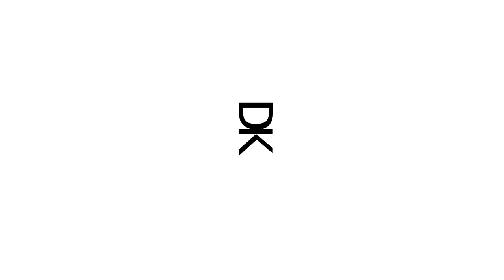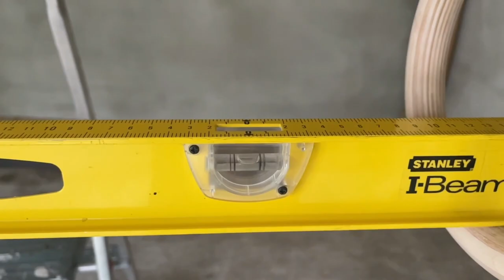COMMENT FIXER DES ANNEAUX DE GYMNASTIQUE !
Dans cette vidéo je te montre comment fixer des anneaux de gymnastique en toute sécurité :)

► Programme 30 jours sans matériel (GRATUIT) ://

► Les anneaux que je recommande

Utilise toujours le code " CREWKD " pour avoir une réduction supplémentaire (- 20%) et pour soutenir mon travail 🔥

► La caméra que j'utilise